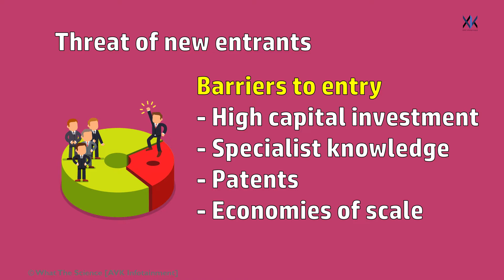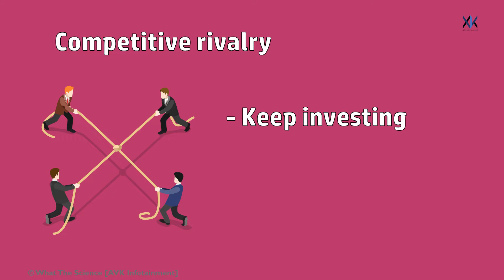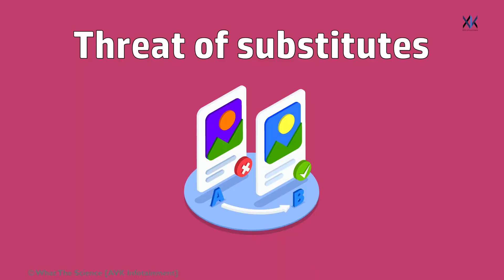Indian EdTech - Porter's five forces analysis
According to a consulting firm, the Indian ed-tech market is expected to grow over 10 times to reach the size of $5 billion US dollars by 2025.
Also, the gross margin in Edtech is very high as compared to other sectors.
So, the Edtech industry looks very lucrative, right?
Well... it is not.

⏱️TIMESTAMPS⏱️
0:00 Introduction
0:36 Porter's Five Forces
1:07 Threat of new entrants
2:12 Competitive rivalry
3:02 Bargaining power of customers
3:49 Bargaining power of suppliers
4:27 Threat of substitutes
5:14 Conclusion
5:51 End of video